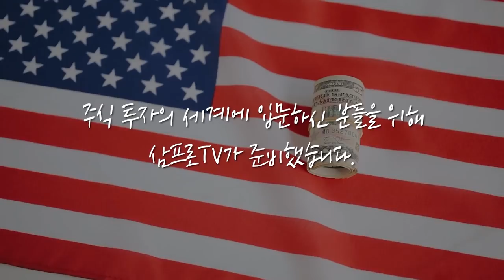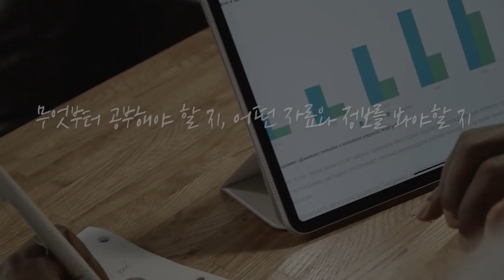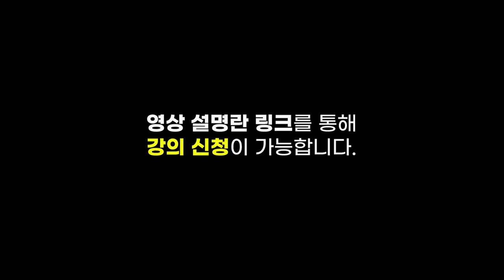[글로벌마켓 브리핑] 고독한 테슬라... 유럽·중국 견제 속 험난한 1등의 길 f. 미래에셋증권 장의성 선임매니저